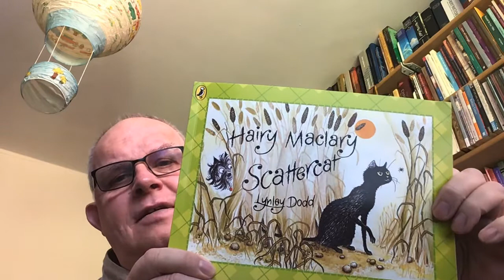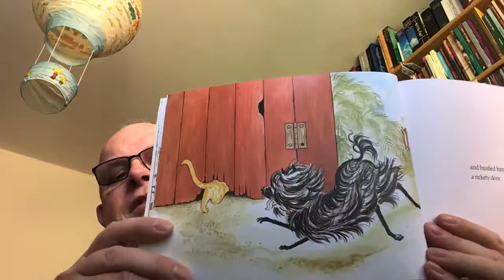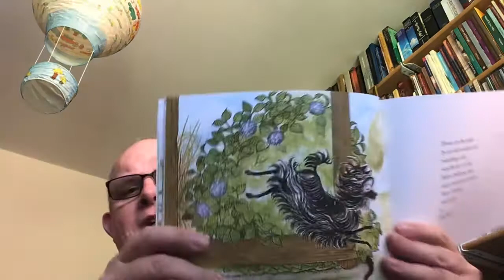Hairy Maclary, ‘Scattercat’, by Lynley Dodd. (Story-time 22) Please share and subscribe. Thank you.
There’s no peace for the local felines when Hairy Maclary is in this mood!🙂